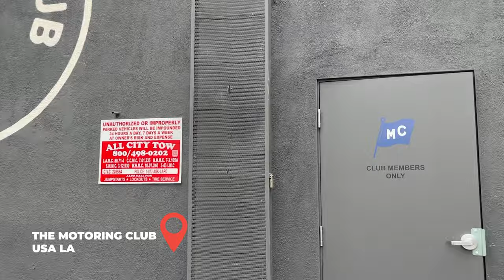7 MESECI KASNIJE... POVRATAK! | VLOG 029